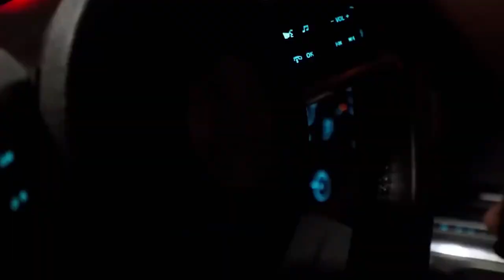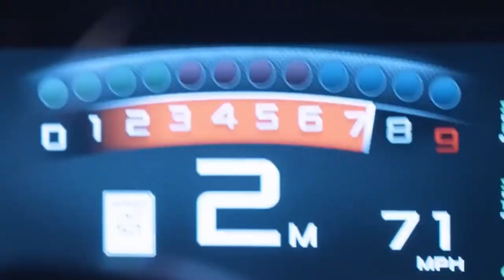TNT Titkos üzenet Simon Remix 2024